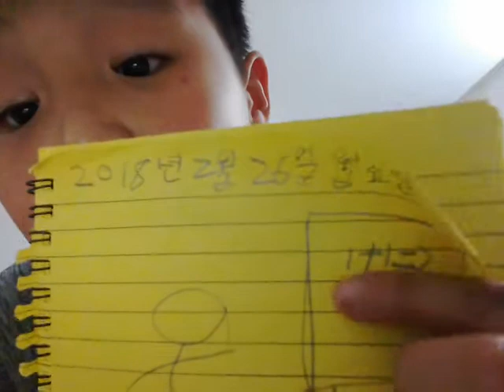‹Kids›Soo：인도일기 학교에서 힌디랑 수학 수업했어요